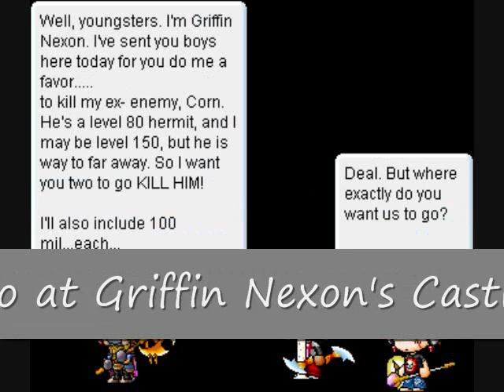MAPLE STORY FAIL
bannedstory's #1 most epic fail
*Suckish*